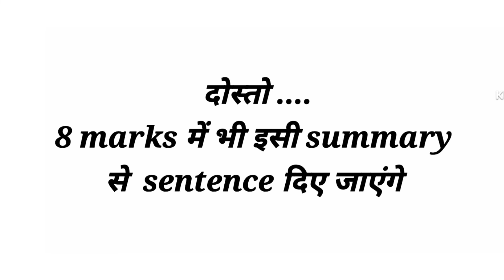important question for b.a part 2 English honours for 2022 exam